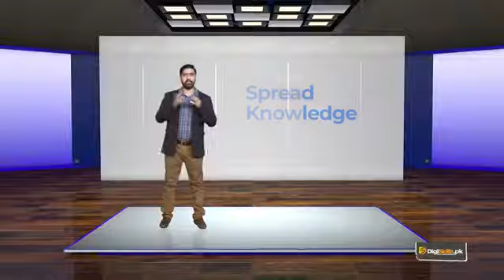Topic 220: Closing remarks and Key Takeaways | Digi Skills | Sociolance | SEO